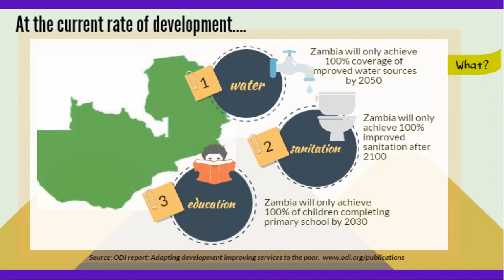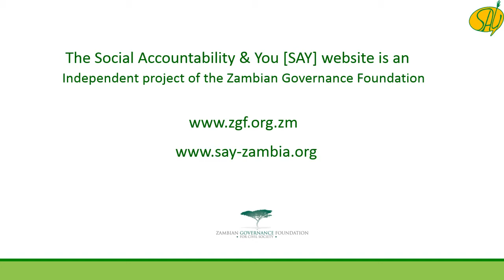ZAMBIA ODI Report slide1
Where does sub-Saharan Africa stand on completion of MDG benchmarks? How does Zambia compare? What exactly is entailed in this new ‘doing development differently’ approach?

This brief clip covers a recent report by the Overseas Development Institute that discusses 'doing development differently'